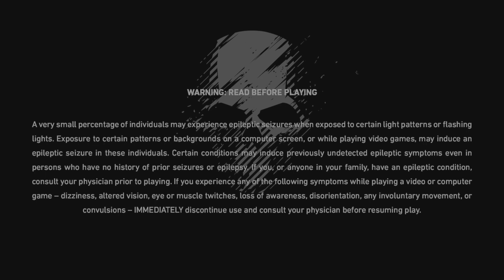Tom Clancy’s Ghost Recon Breakpoint